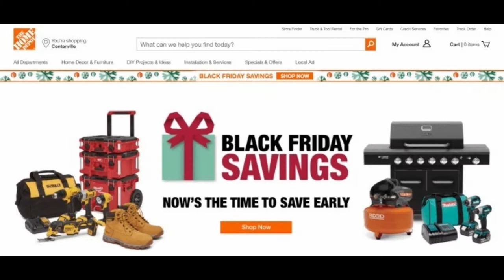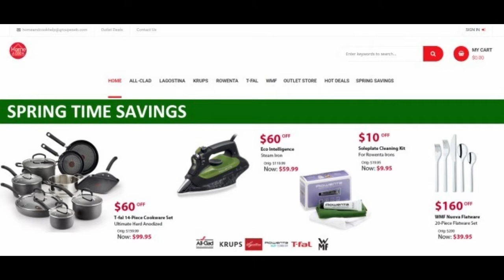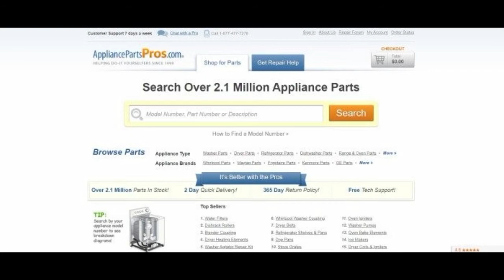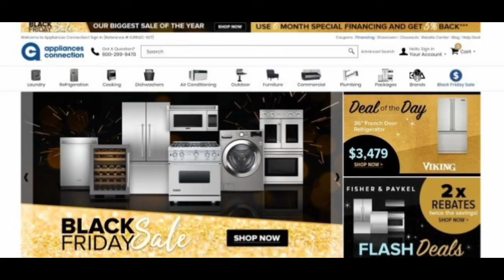[2021] Top 10 Appliance Affiliate Programs That Make Earning Affiliate Income Easy And Convenient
[2021] Top 10 Appliance Affiliate Program
🥇Top 1: Appliances Connection